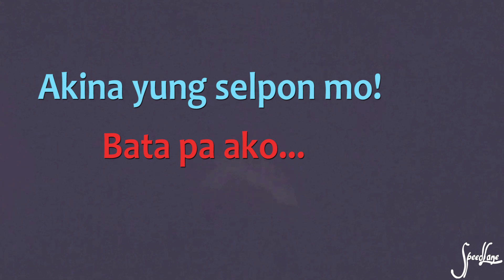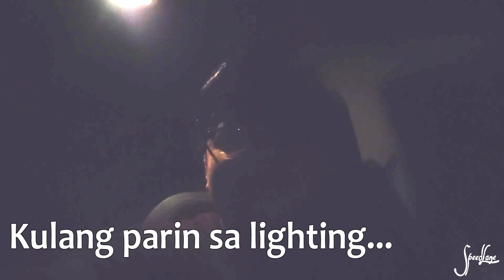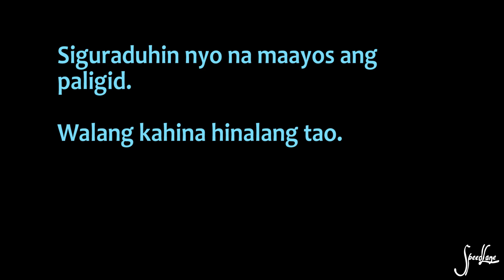Carnap Car nap KAR NAP! Magwheels Work meister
NAKARNAP sasakyan ko.
Details about my NEW magwheels eto na!

Magwheels Specifications:
Workmeister S1
17x7.5
Offset 40

Type Specifications:
Federal Evolution ST1
205/45/17